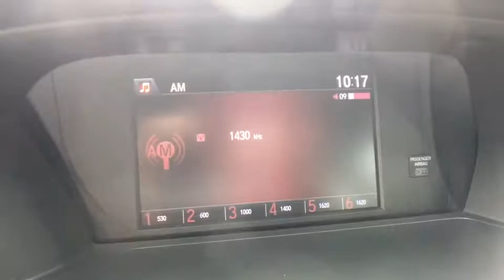2017 Honda Accord_Sedan Vestal, Binghamton, Ithaca, Johnson City, Big Flats, NY A82275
Used 2017 Honda Accord_Sedan available in Vestal, New York at Miller Auto Team. Servicing the Binghamton, Ithaca, Johnson City, Big Flats, NY area.
2017 Honda Accord_Sedan Sport SE - Stock#: A82275 - VIN#: 1HGCR2F17HA141248